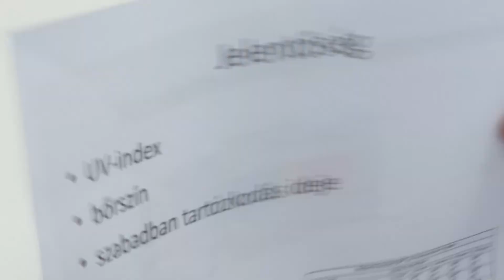Kanizsa TV Híradó - UV riasztás!